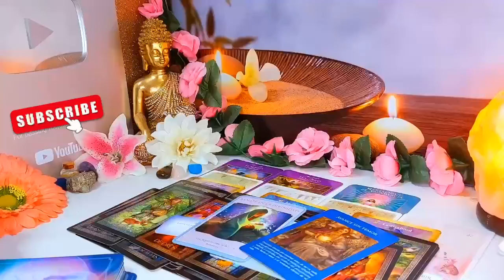PISCES URGENT🚨 THIS IS GOING TO HAPPEN TONIGHT PISCES..😍PREPARE YOURSELF..DO NOT TELL ANYBODY🤫